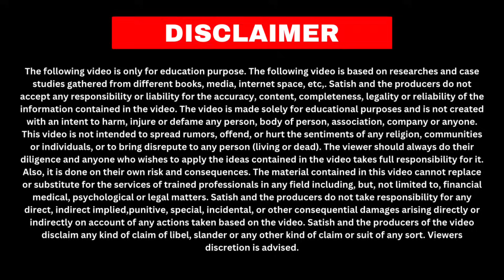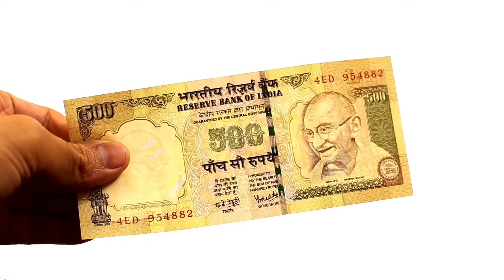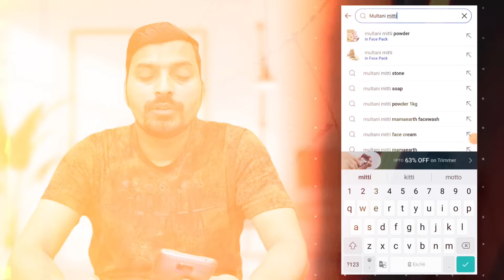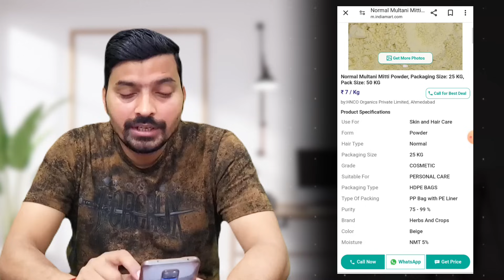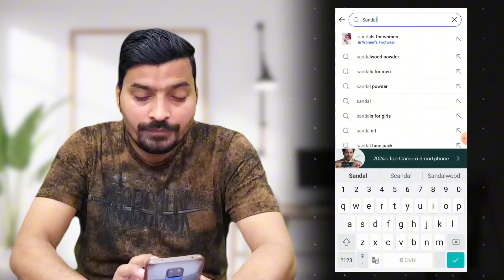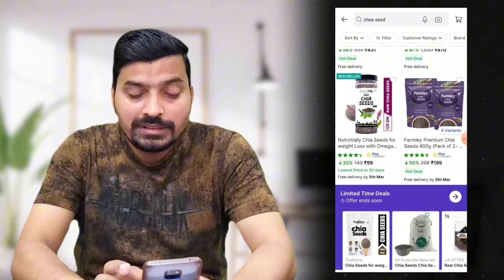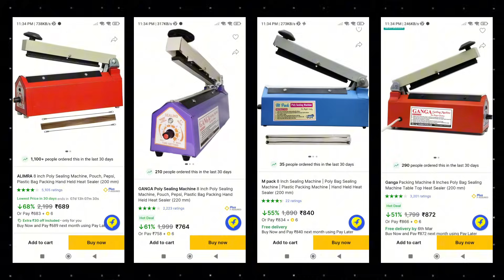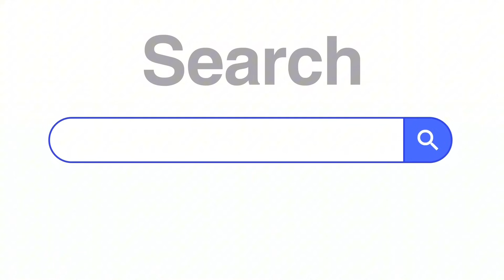🔥 500 रुपये लगाकर 50 हजार महीना कमाएं 🔥 | Low Investment Business Ideas | New Business Ideas 2024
About the Video :

Hello friends..!
          Aaj mai aap sabhi ke liye Low Investment Business Ideas | New Business Ideas 2024 ke bare me zabardast information lekar aaya hu...
          I hope isse apko low investment business ideas
new business ideas 2024
business ideas
2024 me konsa business kare
2024 business ideas
village business ideas in india
less investment business ideas in india
acha business konsa hai
apna kaam kaise shuru kare
low investment high profit business ideas ka bhi idea milega, aur apko ye video zarur pasand aayegi...

Topic Covered :

      1 : New Business Ideas 2024
      2 : Business Ideas 2024
      3 : Low Investment Business Ideas
      4 : Kam Paise Me Business Kaise Kare
      5 : Village Business Ideas in India
      6 : 2024 Me Konsa Business Kare

अस्वीकारण :
           इस वीडियो में दी गई जानकारी केवल सामान्य सूचनात्मक उद्देश्यों के लिए है, और इसे वित्तीय या नौकरी सलाह के रूप में नहीं माना जाना चाहिए। सामग्री के आधार पर कोई भी निर्णय लेने से पहले दर्शकों को अपना शोध करना चाहिए, और पेशेवर मार्गदर्शन लेना चाहिए। प्रस्तुत जानकारी के परिणामस्वरूप की गई किसी भी कार्रवाई के लिए हम ज़िम्मेदार नहीं हैं।